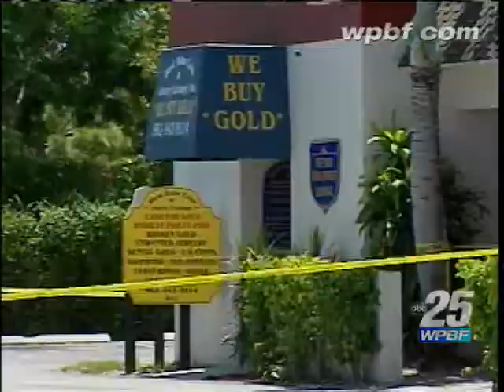911 Calls Reveal Aftermath Of John Lauseng's Shooting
The 911 calls made after a jewelry store owner fatally gunned down reveal the moments that followed immediately after the shooting.